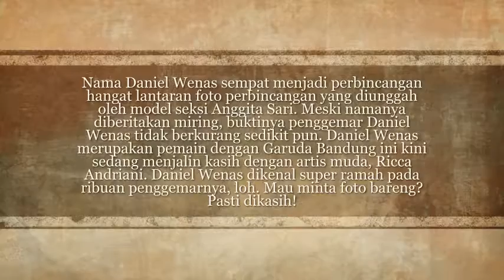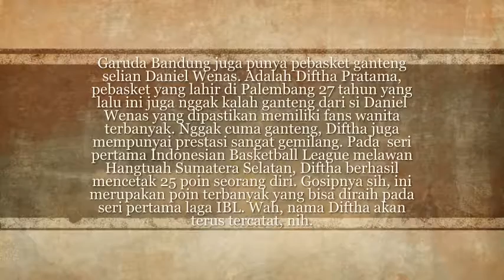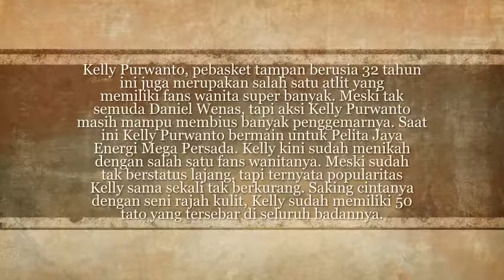Ini Dia Deretan Pebasket Ganteng Bikin Greget Kebanggaan Indonesia